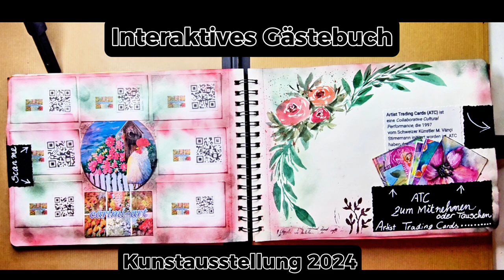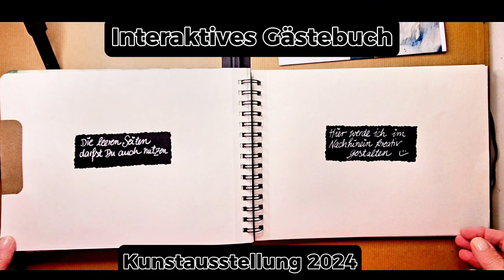Junk Journal Gästebuch Fast Flip-Through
Interaktives Gästebuch im Junk Journal Style, mit Pockets für Visitenkarten, Artist Trading Cards (ATC) und Platz für Flyer. Mein Wunsch ist, dass die Besucher meiner Kunstausstellung meine Co-Künstler sind, also deren Zeichnungen und/oder Texte sich mit meinen Bildern und Zeichnungen zusammenfügen.

Das ist nur ein schnelles Flip-Through, ihr könnt das über das Zahnrädchen langsamer stellen. Falls Euch diese Idee gefällt, würde ich mich über ein Feedback freuen.
Ein Kommentar, ein "Gefällt mir", oder ein Abo wäre Klasse. 😀

■■■■ Produkte die ich im Gästebuch angewendet habe:
Das Buch ist ein A4 Skizzenbuch mit 180gsm Papier
Schmincke Aquarellfarben
Fineliner von Rotring
Poca Stift (weiss)
Tacky Glue
Aquarellpapier 300gsm kalt gepresst, in Schwarz und Weiss
Ranger Distressed Oxide
Eckenstanzer

■■■ Das Cover für das Gästebuch habe ich auch in einem Video festgehalten, welches Du Dir hier ansehen kannst:

■■■ Die Ausstellung "Farbenfroh Anders" wird am 18. Januar 2024 um 17.00 Uhr mit einer Vernissage eröffnet. Die Ausstellung ist bis einschließlich 29. Februar 2024 im Medientreff zu den üblichen Öffnungszeiten zu sehen.

Medientreff Rodenbach
Kirchstr. 9a
63517 Rodenbach

Ich zeige auf meinem Kanal primär Anleitungen für Aquarell Anfänger.
■■■ Meine Anleitungen sind einfach nachzumalen.. Manchmal nutze ich zusätzlich zu den Aquarellfarben auch Mixed Media, zum Beispiel weiße Gel-Liner oder Tinte. Die Bilder und oder Grusskarten die ich nicht verkaufe, wandern in meine JunkJournals, das sind von mir kleine handgebundene Bücher.

■■■ My watercolor painting tutorials are easy to follow. Sometimes I use mixed media, like white gel pens or ink. The paintings and Greeting cards I dont sell, I use in Junk Journals.

☆●☆●☆---about me---☆●☆●☆
Seit den 80er Jahren begeistere ich mich für die bildende Kreativität und verwirkliche meine Ideen in vielen und vielseitigen Bereichen der Bildenden Kunst.
2007 eröffnete ich ein Studio für Miniaturkunst und bringe meine farbenfrohen Ideen in Acryl und Aquarell auf Leinwand, Film, Papier und Nägel. :)
Meine Lieblingsmotive sind botanische, abstrakte Blumenbilder sowie die vermenschlichten Portraits meiner lustig frechen Hühner, die tatsächlich in meinem heimischen Garten leben.
Ich filme einige meiner Kreationen, und wenn man diese Bilder oder Grußkarten erwirbt, erhält man die dokumentierte Entstehung dazu. Jedes dieser Bilder hat einen eigenen QR Code, der eingescannt, den Malprozess sofort wiedergibt, denn ich möchte Menschen inspirieren und für die Kunst begeistern, und möchte ebenfalls von lieben Menschen inspiriert werden.

Herzlich und Kreativ,
Eure Carina

☆●☆●☆ about me- ☆●☆●☆
I have been passionate about visual creativity since the 80s and realize my ideas in many and varied areas of fine art.
In 2007, I opened a miniature art studio, bringing my colorful ideas in acrylics and watercolors to canvas, film, paper, and nails. :)
My favorite motifs are botanical, abstract flowers as well as the humanized portraits of my funny, cheeky chickens, which actually live in my backyard.
I film some of my creations, and when you purchase these images or greeting cards, you receive the documented creation. Each of these pictures has its own QR code, which, when scanned, immediately reflects the painting process, because I want to inspire people and get them excited about art, and I also want to be inspired by lovely people.
Warm and creative greetings,
Sincerely your Carina

00:51 00:55 Portaitbild wurde rausgerissen